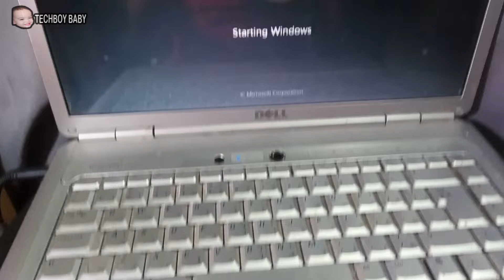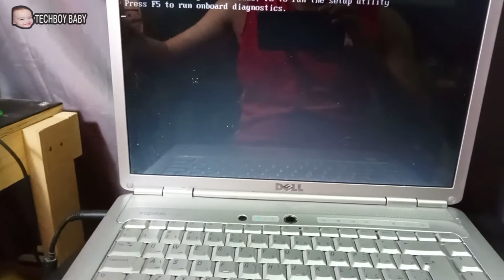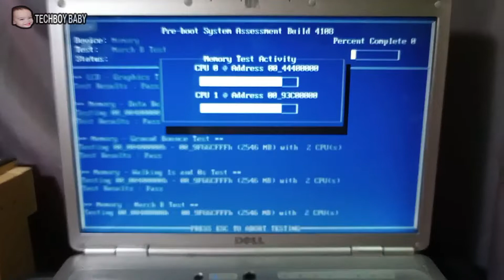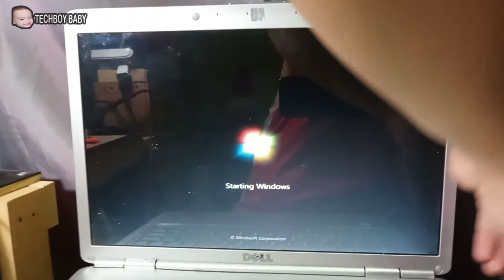MAINGAY NA LAPTOP PAANO AYUSIN (NOISY LAPTOP REPAIR)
this is how to repair nosiy laptop DELL PP29L by:TECHBOY BABY